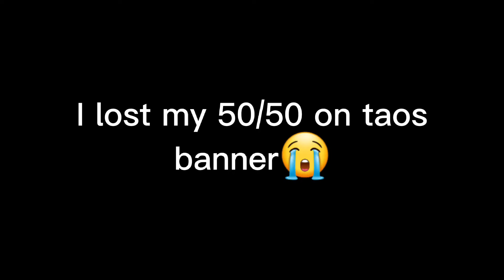Lost my 50/50 yall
Diluc is my main DPS so it's fine. At least I have a grantee